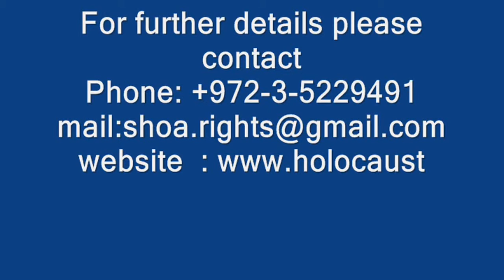Attorney Iris Yaron Ungar talks about new benefits for Holocaust survivors